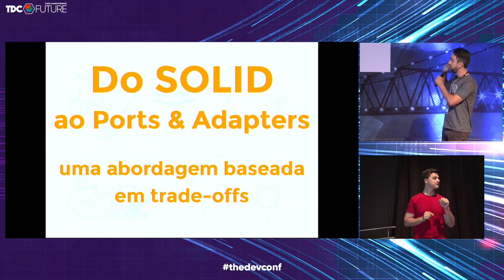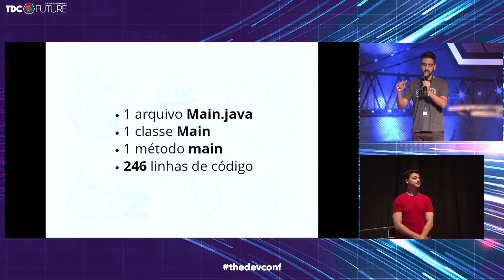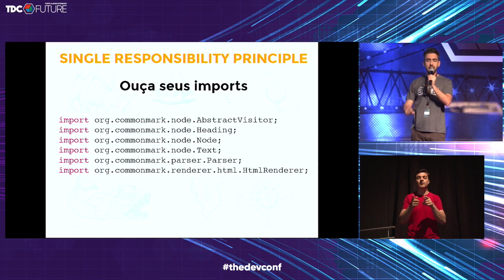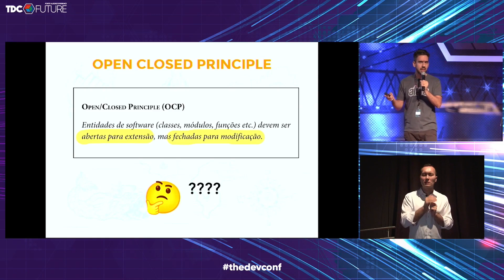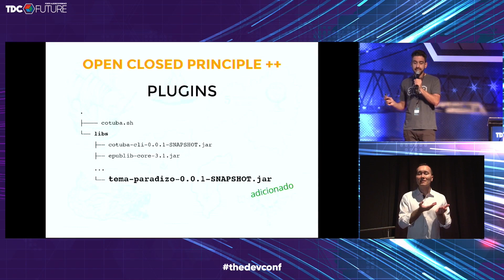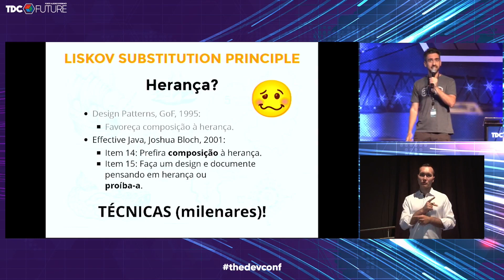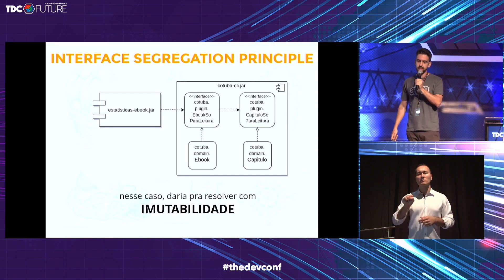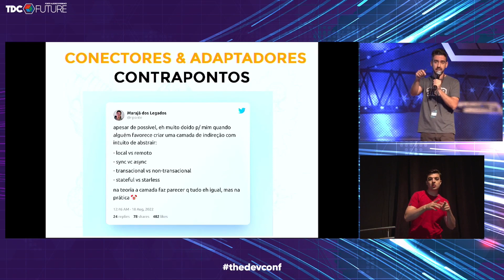Do SOLID aos Ports & Adapters: uma abordagem baseada em trade-offs | Alexandre Aquiles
TDCFuture | Stadium | Do SOLID aos Ports & Adapters: uma abordagem baseada em trade-offs | Alexandre Aquiles

Veja como, ao aplicar os 5 princípios SOLID, você chega em um design de código semelhante a uma Arquitetura Hexagonal ou, usando um nome melhor, Ports & Adapters.

Ao estudarmos cada um dos princípios, vamos abordar contrapontos e abusos que acabam tornando nosso código mais complicado de entender e difícil de manter.

Todas as palestras do TDC 2022 Future estão publicadas no site e disponíveis de acordo com a suas inscrições, clique aqui e saiba mais: